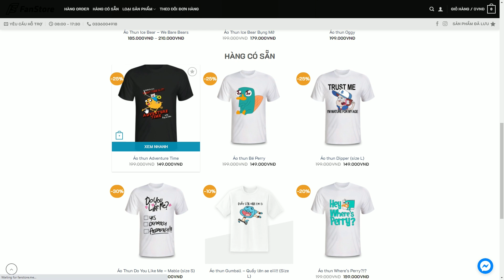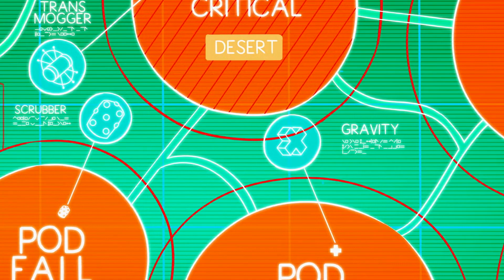BMO Lần Đầu Gặp Finn & Jake | Adventure Time Distant Lands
Cả nhà cùng đặt áo Finn - Adventure Time tại Fanstore nha!

BMO phiêu lưu ký và lần đầu tiên gặp Finn & Jake trong Adventure Time Distant Lands
Sau khi khẳng định thành công vang dội với 10 mùa phát sóng, series huyền thoại của Cartoon Network, Adventure Time cuối cùng cũng quay lại với khán giả bằng bộ 4 tập phim đặc biệt mang tên Adventure Time: Distant Lands được phát sóng độc quyền trên nền tảng HBO Max. Trong video ngày hôm nay, W2W sẽ cùng các cậu tìm hiểu chuyện gì đã xảy ra trong tập phim đầu tiên, “BMO” nhé.

💬 Script: Vũ Thuần
🎤 Voice: Hoài Thu
📺 Video: Duy Anh

Social Media!

✪ Kênh Youtube trực thuộc hệ thống W2W Studio!